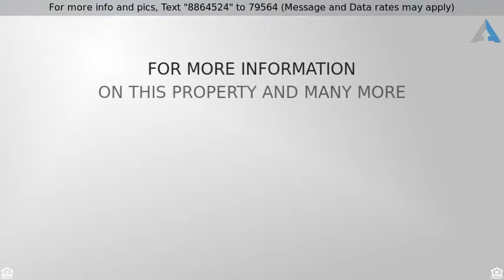Priced at $455,900 - 56502 EDGEWOOD Drive, Shelby Twp, MI 48316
Luxurious Pinewood Estate Home

Luxurious home in highly regarded Pinewood Estates Sub, just east of Stoney Creek Metro Park/Golf Course.  Home is nestled deep in the sub and sits on a beautiful lot w/easy access to all highways.  First floor master suite is a retreat w/jetted tub, large ceramic shower and deep master closet.  Open floor plan provides plenty of family and entertainment space.  Gorgeous over sized gourmet island kitchen with custom LaFata Cabinets,  Granite counter tops throughout, built in oven and microwave, and cook top with vented hood.  Extensive professional landscaping, entry level laundry, daylight basement make this house a perfect home.